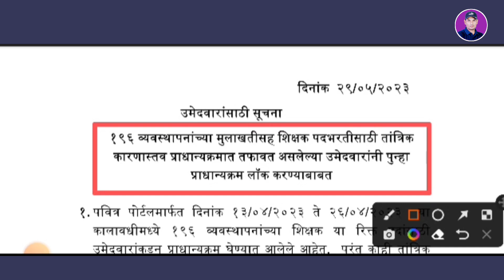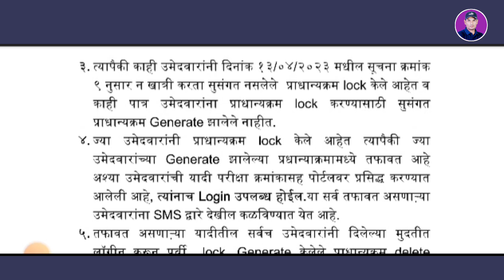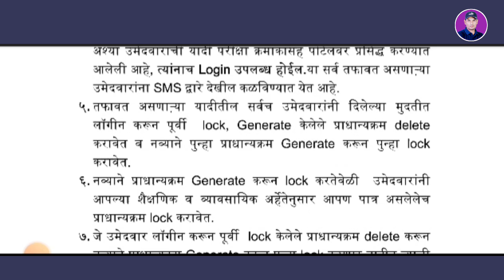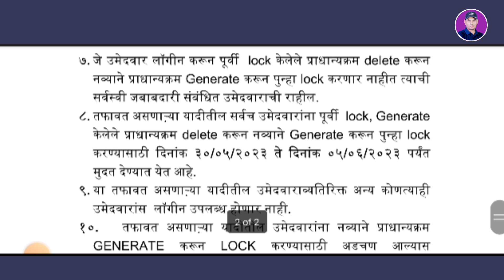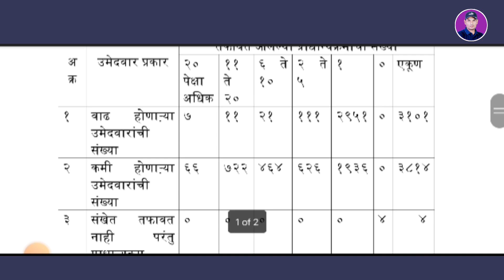पवित्र पोर्टल नवीन सूचना | 196 संस्था पसंतीक्रम देणे | LATEST NEWS ✍️💯💥💥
पवित्र पोर्टल नवीन सूचना | 196 संस्था पसंतीक्रम देणे | LATEST NEWS ✍️💯💥💥 | @Kishorzagareofficial